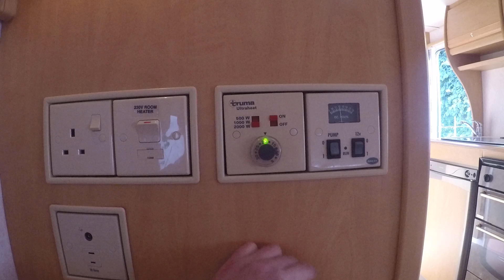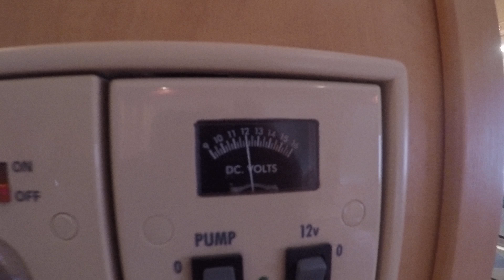Обзор семейного автодома,каравана Bailey Pageant 2005 года 5 мест с палаткой в комплекте огонёк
Прицеп дача  Bailey Pageant 2005 года 5 мест
Продажа караванов из Англии и Нидерландов
Масса макс 1 100 кг. Масса без нагрузки 918 кг!!!